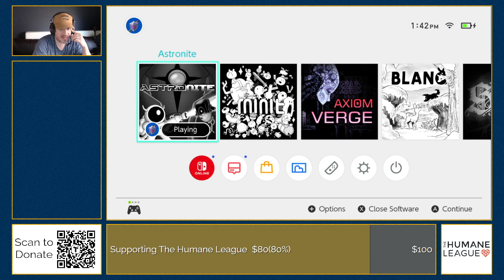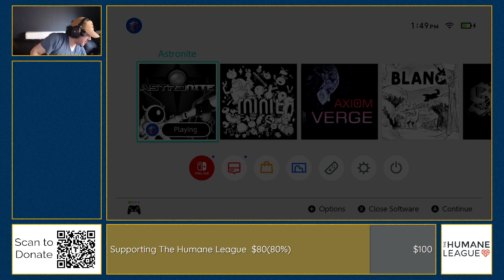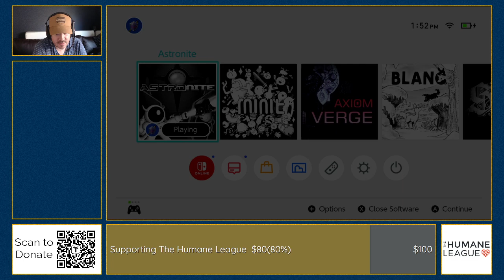stream setup & world snooker championship